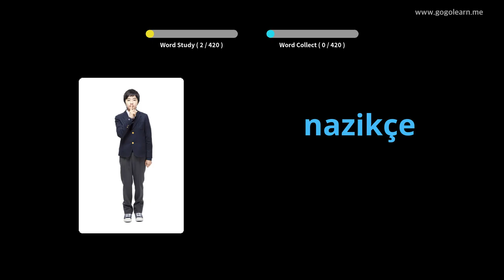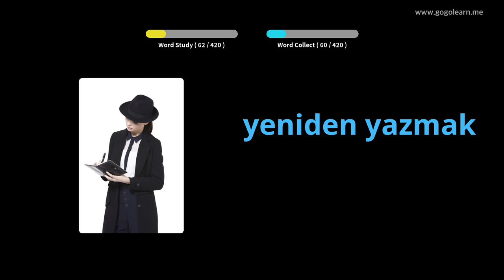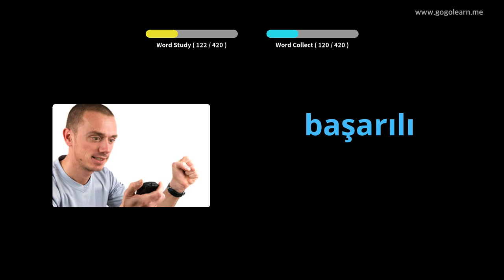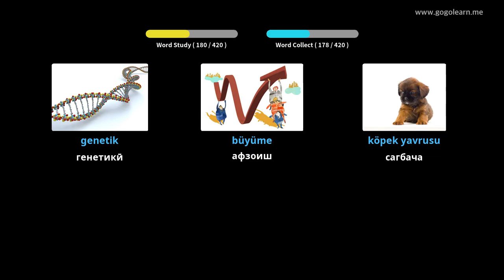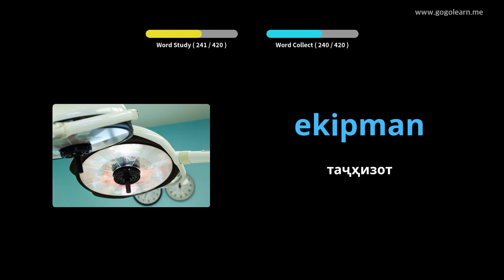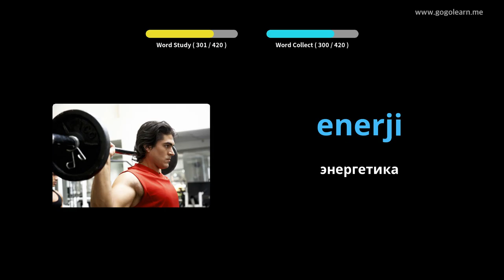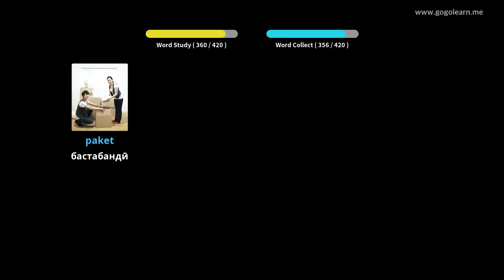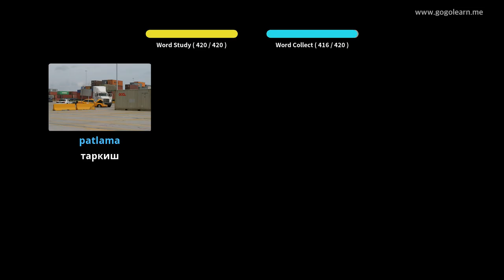Мактаби миёнаи вокалии туркии 3 | Golearn